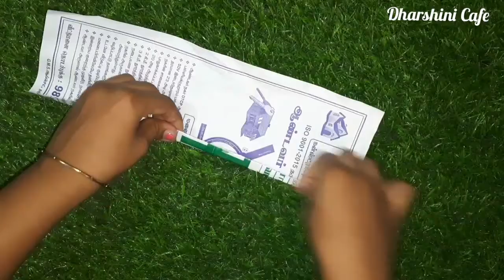Best Reuse Idea | Reusing waste Agarbati and Biscuit Box in tamil | Dharshini Cafe